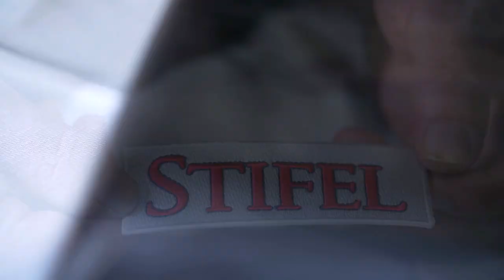A Discussion: The Cardinals Jersey Patch | St. Louis Cardinals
Cardinals President Bill DeWitt III and Stifel Chairman and CEO Ron Kruszewski discuss the new Cardinals jersey patch. The conversation covers the painstaking effort to preserve the integrity of the uniform, both organizations' St. Louis roots, and why now was the right time to partner together.